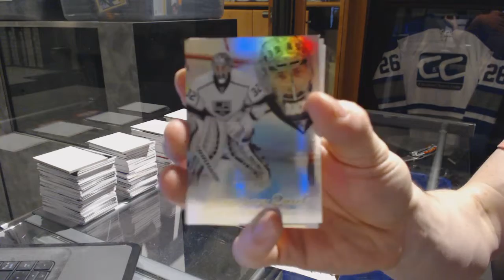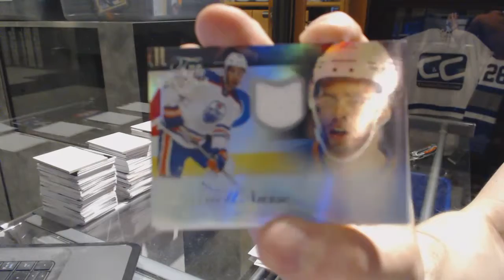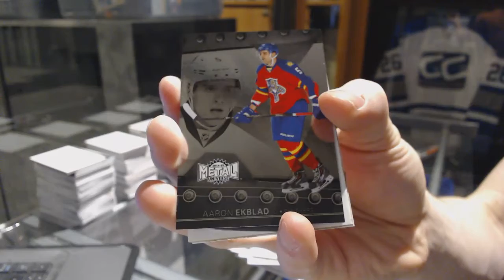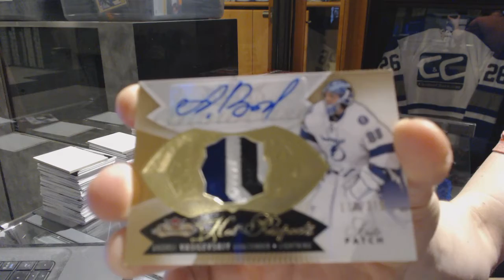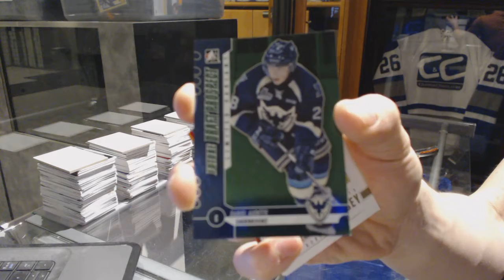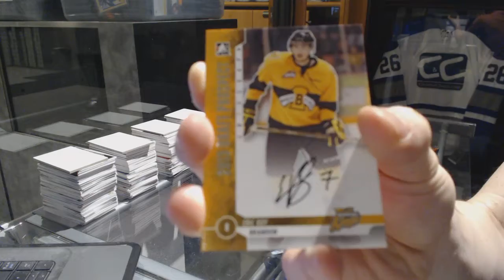14-15 UD Fleer Showcase & 12-13 ITG Draft Prospects Hockey Box Break - C&C 7172